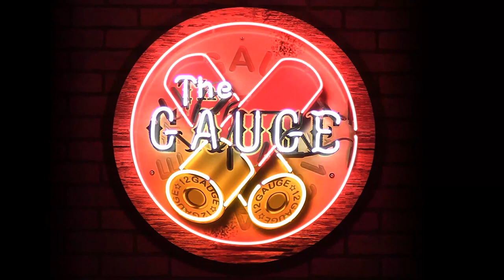Downunder Horsemanship's Clinton Anderson - The Gauge #98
Australian-American horse trainer and founder of Downunder Horsemanship Clinton Anderson joins the podcast to discuss the world of natural horsemanship, the path that led him where he is today, and his thoughts and hopes for the western industry.